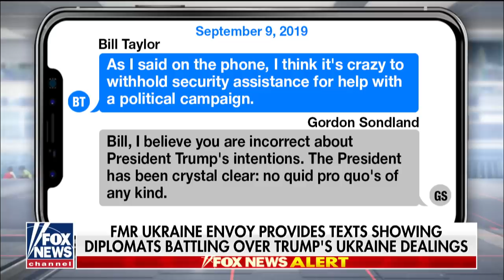Zeldin: Volker put a 'dagger to the heart of Schiff's impeachment fairytale'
New York Republican Rep. Lee Zeldin says former U.S. Envoy to Ukraine Kurt Volker came across as candid and genuine during his closed-door testimony on Capitol Hill.